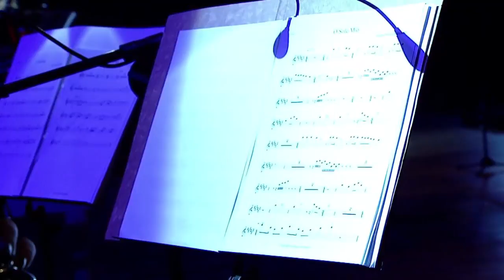REDEVIDA Apresenta - Especial A Bella Italia - Parte 1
Da música pop à música clássica, o telespectador poderá assistir e conhecer um pouco mais sobre grandes nomes nacionais e internacionais.  Curiosidades sobre grandes shows, detalhes da biografia, no “REDEVIDA Apresenta”, o público aproveita o melhor de artistas que encantam multidões em todo mundo.